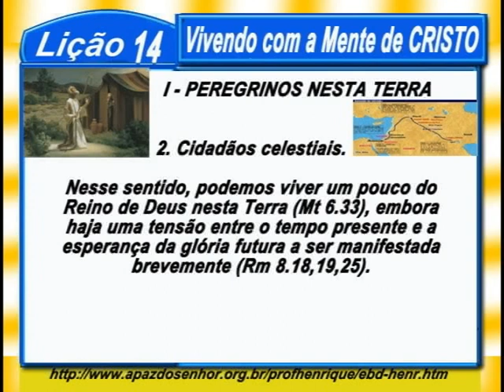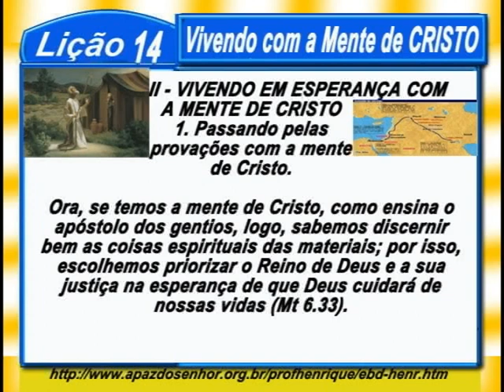Lição 14, Vivendo Com a Mente de CRISTO, 4 parte, 4Tr17, Pr. Henrique, EBD NA TV